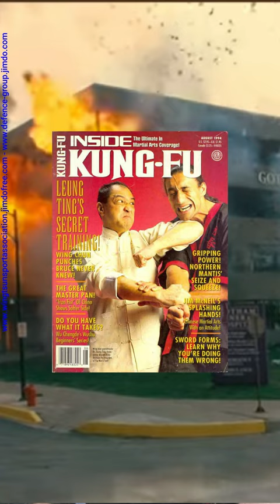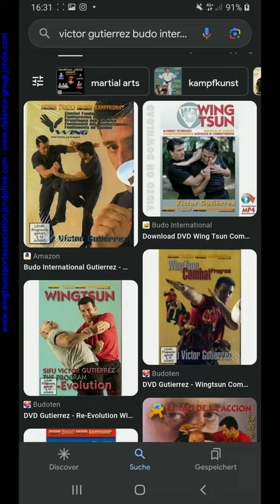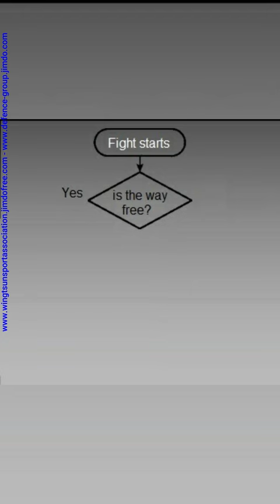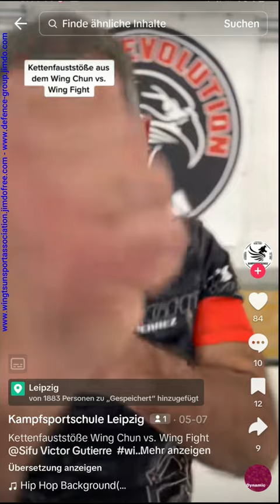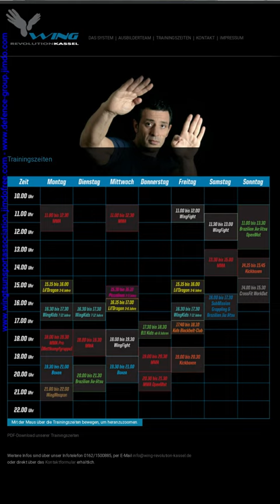Victor Gutierrez oder mit Wing weg vom Tsun